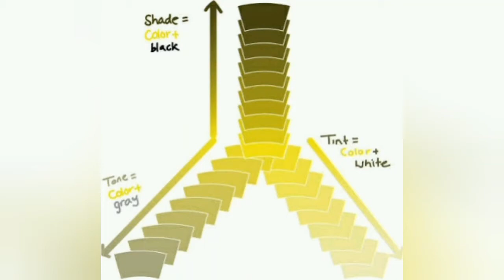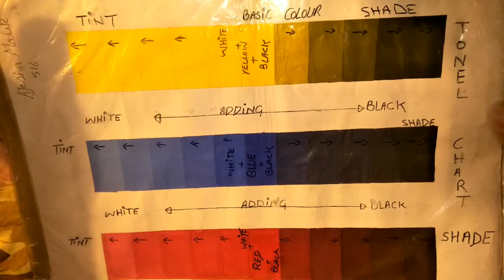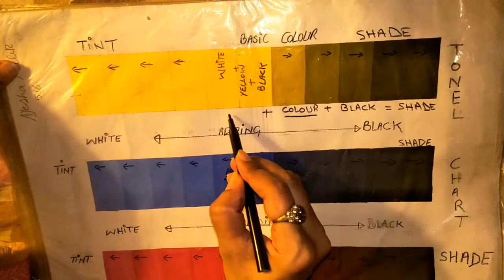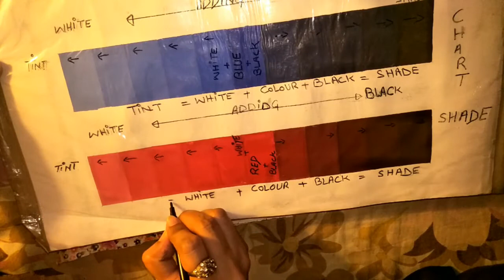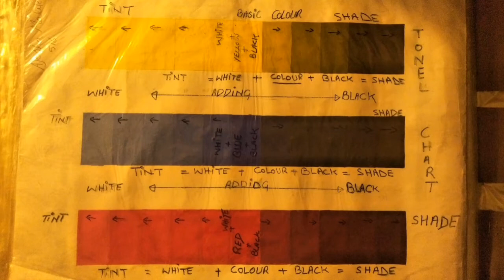tints tones and shades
tints tones and shades by art and craft hacks